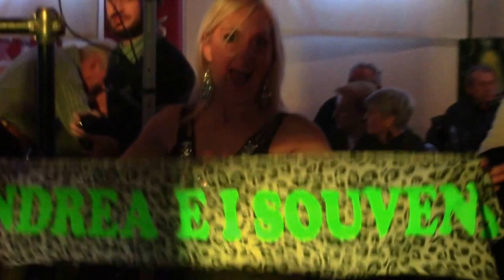SE BRUCIASSE LA CITTA' - ANDREA SOUVENIR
"ASPETTANDO IL NATALE CON PASSIONE MUSICA" -
RENEGADE MUSIC PUB RISTORANTE PIZZERIA -
FICAROLO (RO) -
08/12/15